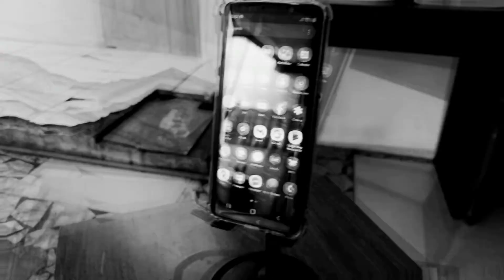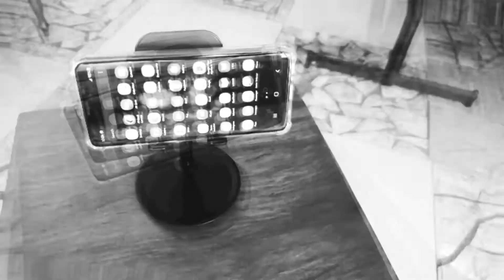5/ I got mystery box/ unboxing mystery box📦/ Lorna vlogs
Lorna vlogs appreciated what is in inside the box. Lets get it  and enjoy. More power!